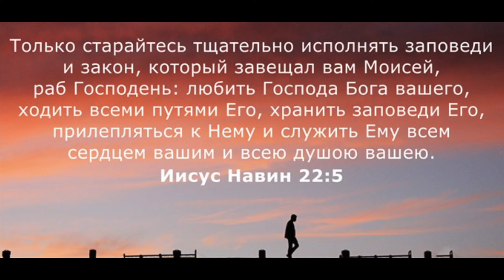Иова 22:22 - 26:7. Лекция 14. «По страницам Библии», лекции д-ра богословия Вернона МакГи.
Была ли у вас возможность на примере своей жизни всем сердцем убедиться в том, что беда укрепляет вашу веру и что скорби помогают вам упрочить ваши нравственные устои и сформировать характер? Вы чувствовали когда-нибудь силу и утешение Бога во время бури? Бог никогда не обещал нам, что мы избежим бури, но Он обещал, что мы обязательно достигнем спокойной и мирной гавани. И этого Его обещания мне достаточно.
Изучаемая книга Библии: Иова.